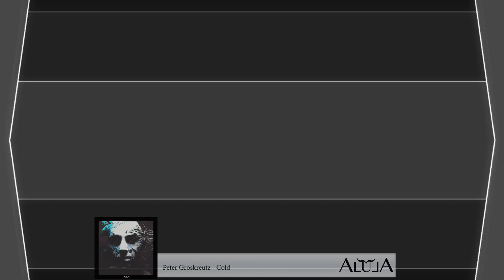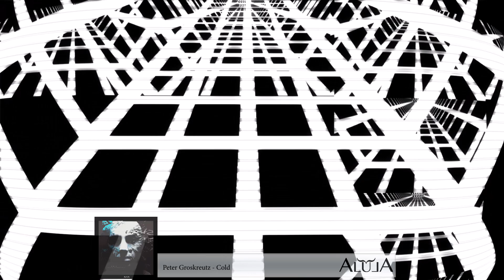Peter Groskreutz - Cold (Official audio)